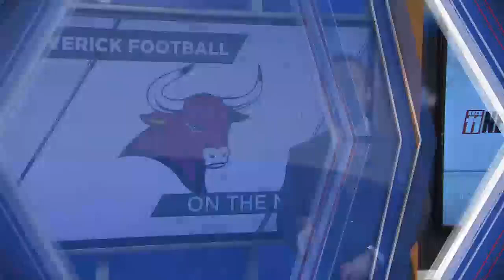CMU football set to face off with CSU Pueblo in a game full of familiar faces